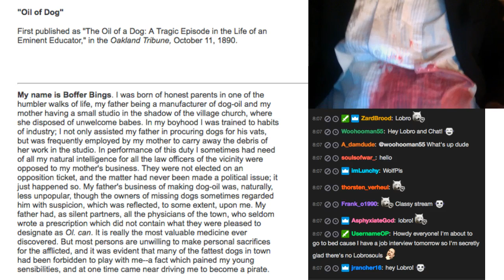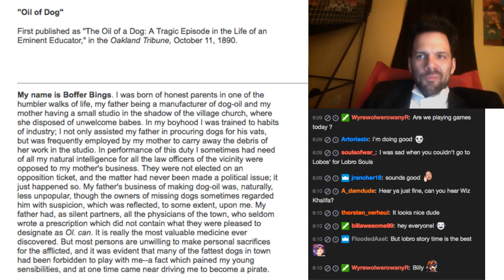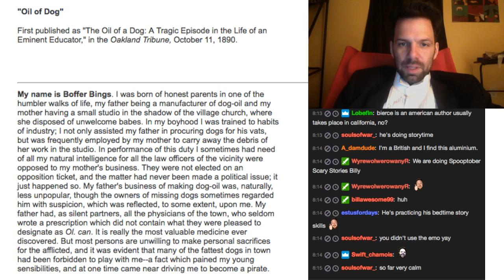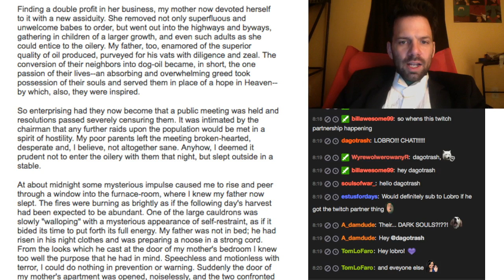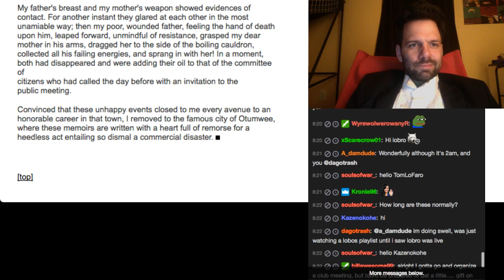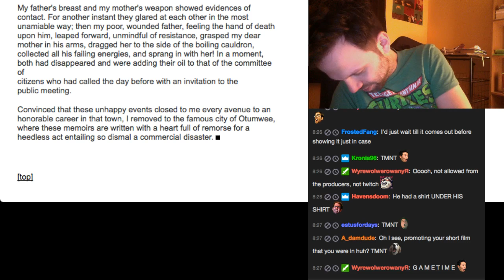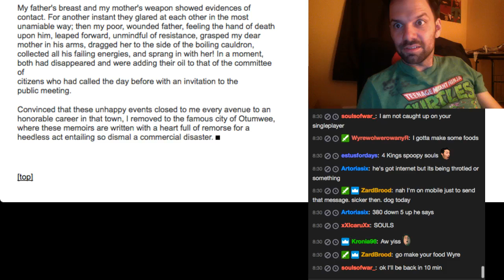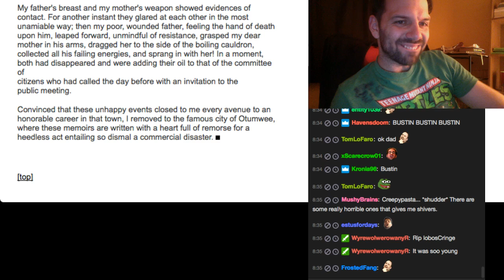LOBRO'S SPOOPY STORYTIME SPOOPTACULAR ("Oil of Dog," by Ambrose Bierce)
"My name is Boffer Bings. I was born of honest parents in one of the humbler walks of life, my father being a manufacturer of dog-oil and my mother having a small studio in the shadow of the village church, where she disposed of unwelcome babes."